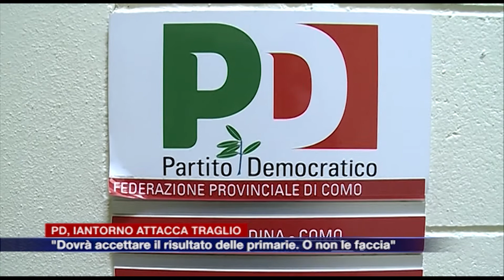Primarie, Iantorno contro Traglio